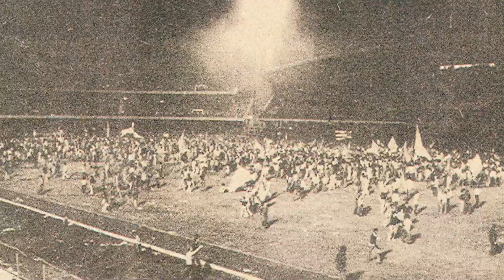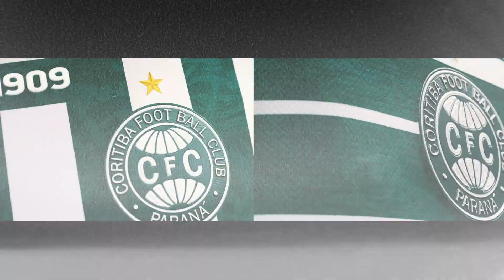NOSSA CASA VESTE VERDE.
ASSISTA AO FILME DE LANÇAMENTO DO NOSSO NOVO MANTO.
LOGO MAIS, À MEIA-NOITE!